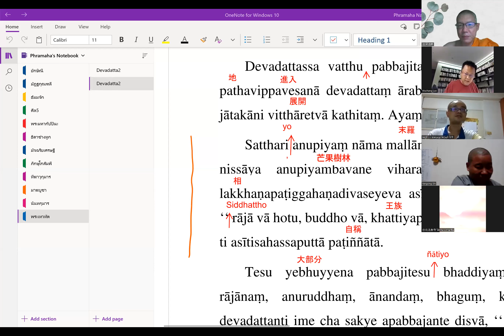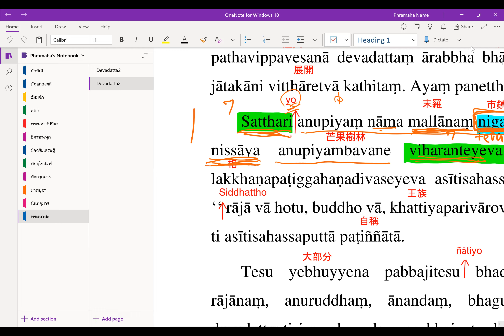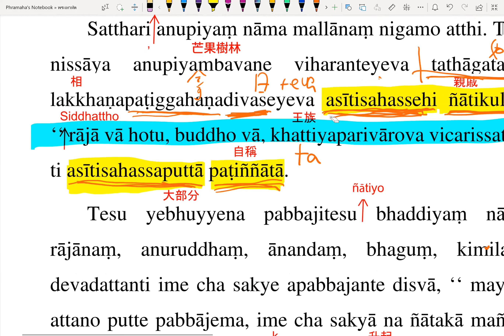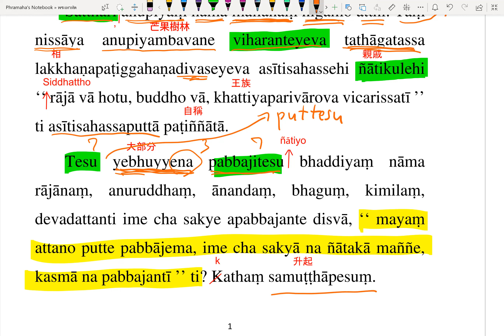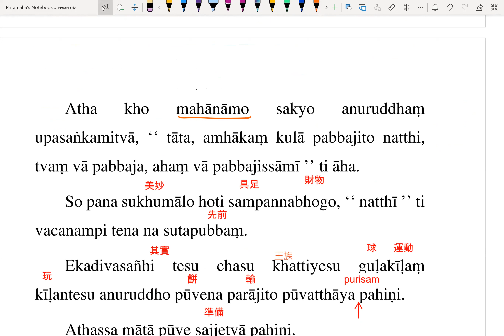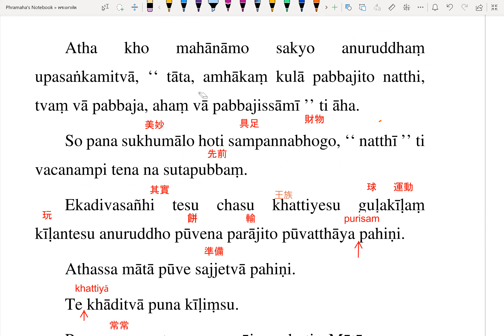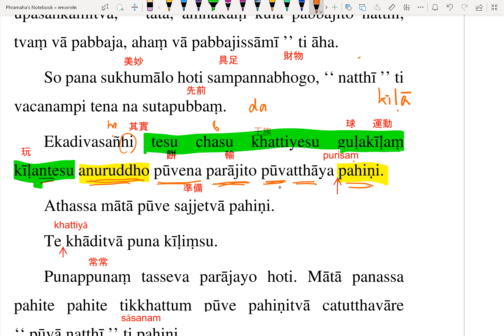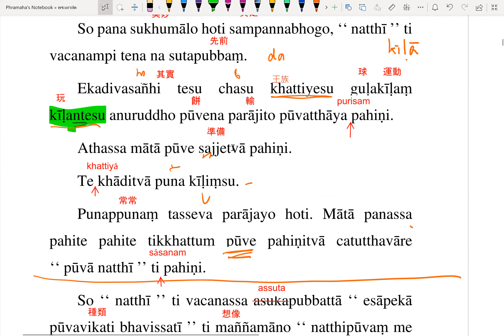【巴利翻譯】Devadattavatthu(p.1-2)